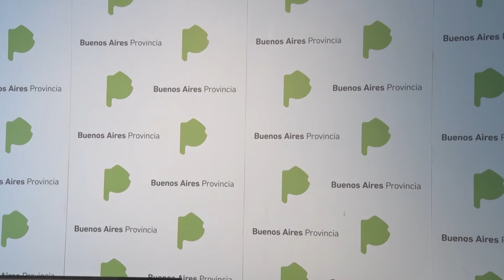Vidal: "Queremos ir gradualmente restringiendo la oferta de juego legal"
La gobernadora bonaerense, María Eugenia Vidal, explicó hoy, al ofrecer una conferencia de prensa que la decisión de cerrar tres casinos en la provincia obedece a la intención de "ir restringiendo gradualmente la oferta de juego legal", y destacó que su gestión está "al lado del que sufre la adicción del juego y no de los que la promueven".